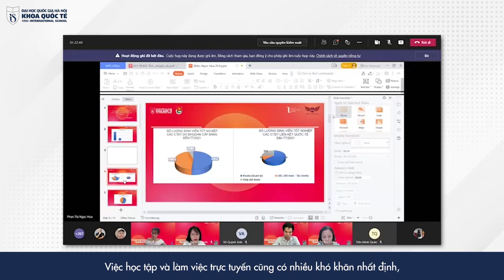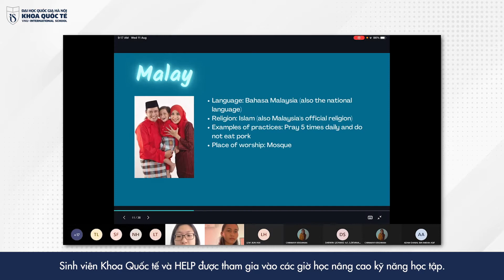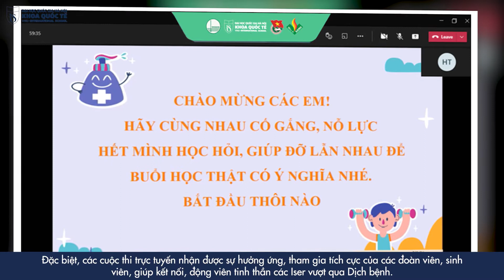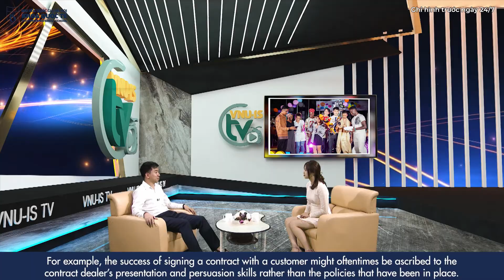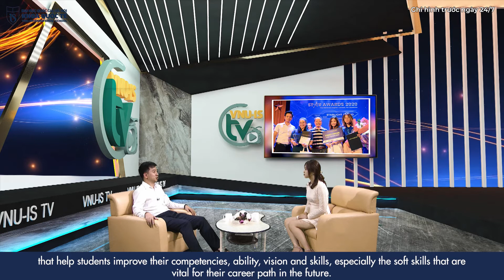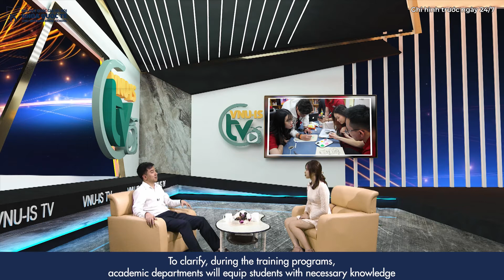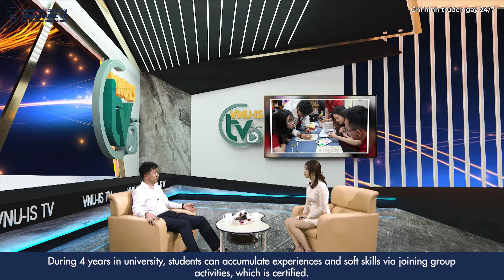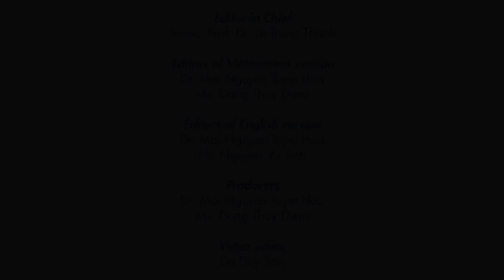VNU IS TV! No 8.2021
In this day and age, the society’s rapid development has compelled its workforce to possess more than just knowledge, and that means they must as well develop various soft skills and the right attitudes at the workplace. In reality, students often attempt to impress employers with their degrees, specialized knowledge, or working experiences when they come to job interviews.

Yet, working competencies are, in essence, assessed based on 3 aspects namely knowledge, skills, and attitude. This implies that the ultimate purpose of learning is more than just knowing; rather, you learn so you can work, co-exist with others and assert yourself. Recently, we can see the press and media refer to phrases such as “skills”, “soft skills”, and “hard skills”, which is starting to get commonplace.